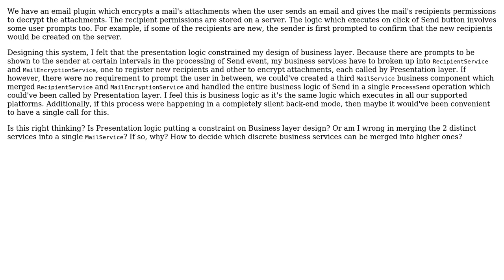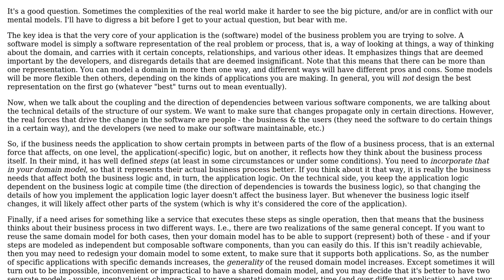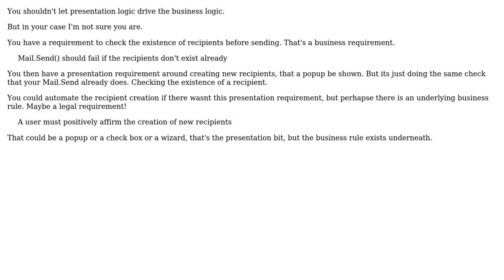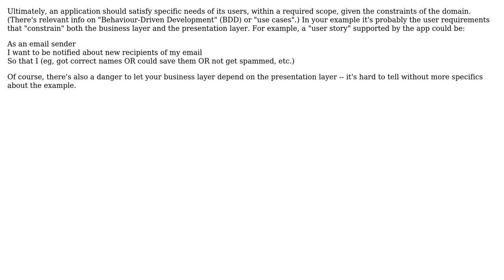Software Engineering: Does Presentation Logic constrain design of Business layer? (3 Solutions!!)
Software Engineering: Does Presentation Logic constrain design of Business layer?

With thanks & praise to God, and with thanks to the many people who have made this project possible! | Content (except music & images) licensed under CC BY-SA | Music | Images & others | With thanks to user schrodingcoder user Kapil Dhaimade user Filip Milovanovic user Ewan and the Stack Exchange Network Trademarks are property of their respective owners. You are responsible for your own actions.